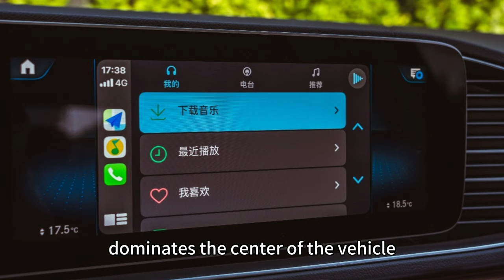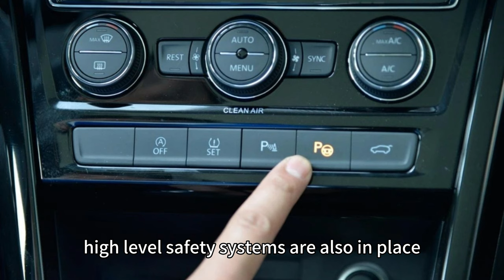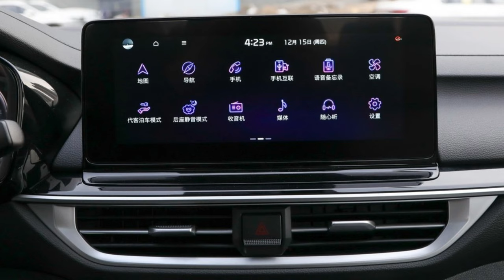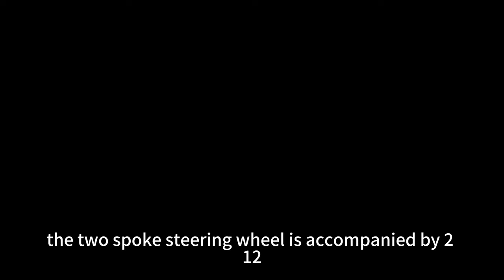2023 Chengdu Auto Show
2023 Chengdu Auto Show